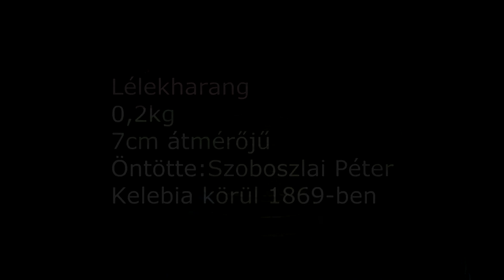Jászfényszaru(H) Az Utolsó Vacsora (saját) kápolna harangjai